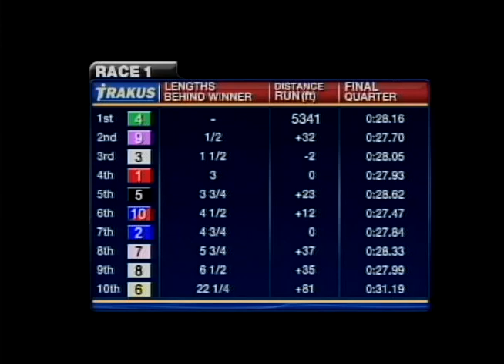Woodbine, Sbred, January 17, Race 1